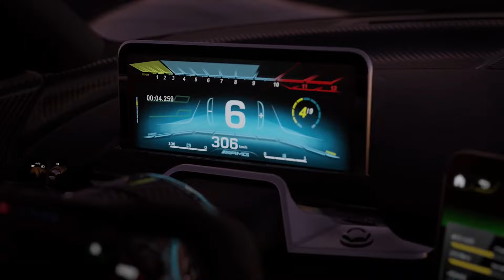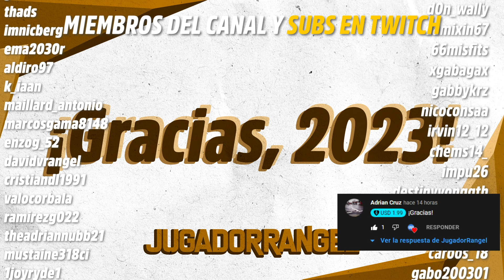Así fue el 2023 de JugadorRangel